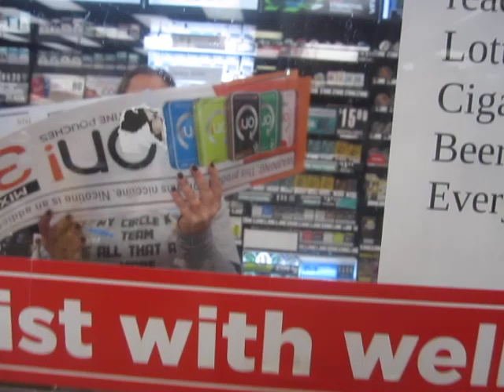The New Orwellian Definition of "Buy One, Get the Second One Free"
Is there anywhere left on the planet that you can do the simplest fucking thing without encountering some Orwellian bullshit?